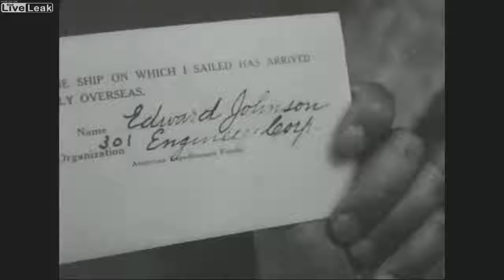1917 Training An All Black Army Unit